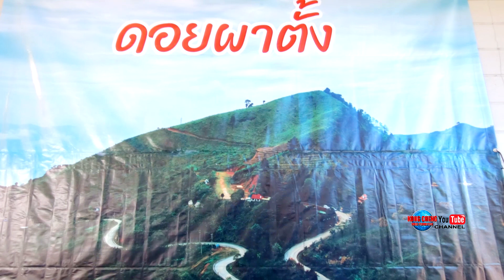NCIG TXOG WB TEJ CHAW KHO2 SIAB NAWB